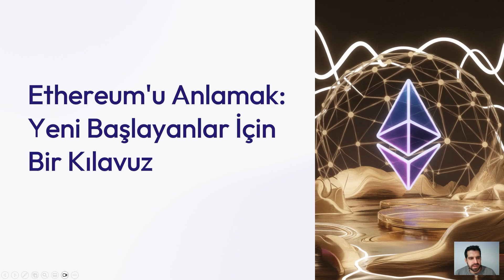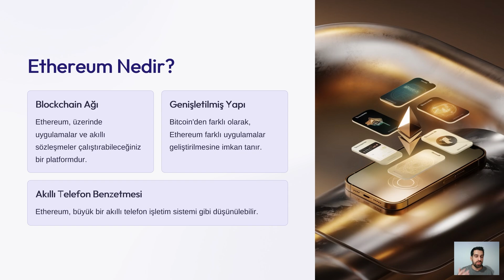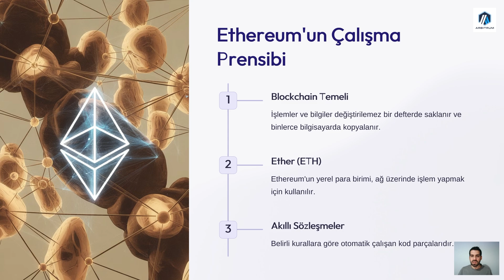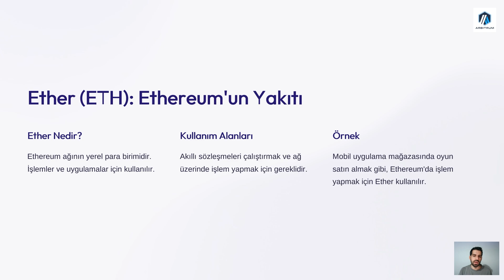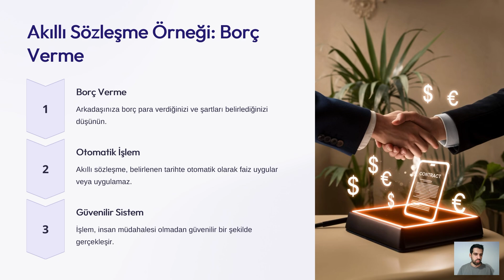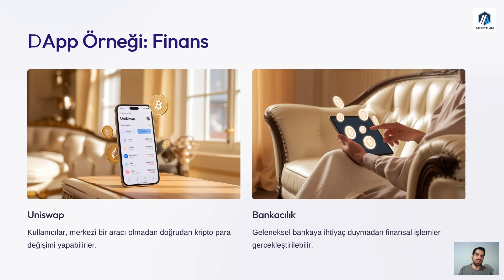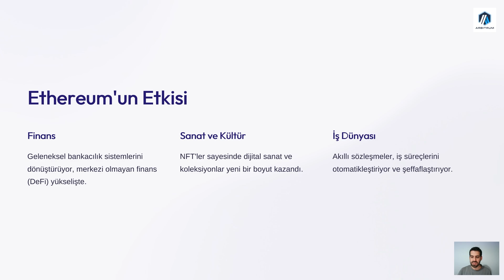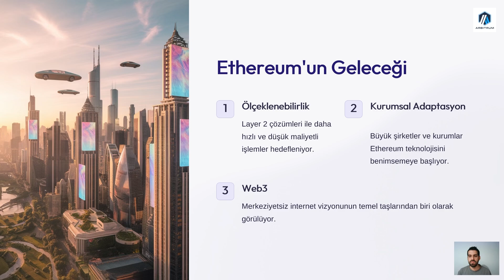Ethereum’u Anlamak – Akıllı Sözleşmelerin Kalbi Modül 1-2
Ethereum: Blockchain Ekosisteminin Belkemiği 🛠
TR4 EDU serisinin bu videosunda, Ethereum’un nasıl çalıştığını, neden önemli olduğunu ve akıllı sözleşmelerin gücünü anlatıyoruz. Ethereum, Web3 dünyasının kalbinde yer alıyor ve onu anlamak sizi bir adım öne geçirecek.

🎯 Bu videoda öğrenecekleriniz:
- Ethereum’un temel yapısı ve özellikleri
- Akıllı sözleşmelerin çalışma prensibi
- Ethereum’un Web3 ekosistemindeki rolü